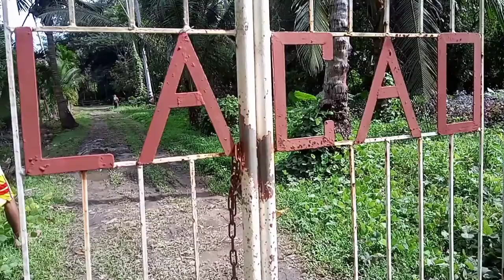GoatVibes | Goat Farming | Malulusog na Kambing sa Cabron Farm | Jordan River TV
God Bless sa Lahat!! 🙏🙌